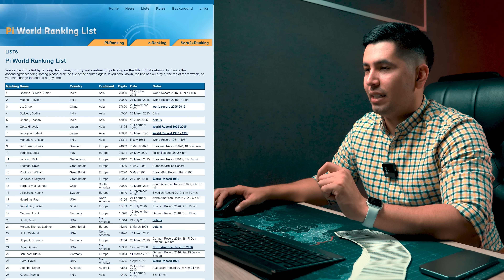Xotira nimalarga qodir?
Chet tili so’zlari va imtihon javoblarini 10 barobar tezroq eslab qolishni xohlasangiz…

Sizni “Supermiya” online kursimga taklif qilaman.